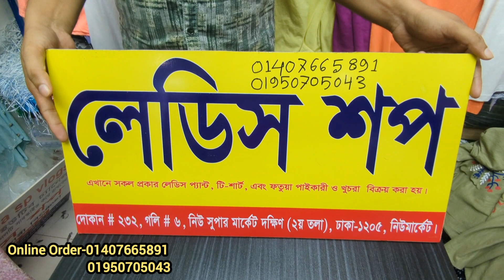বড় ওভার সাইজের t-shirt / অরিজিনাল এক্সপোর্ট এর টি-শার্ট ও ট্রাউজার কিনুন পাইকারি দামে